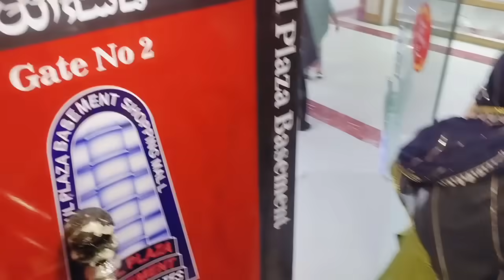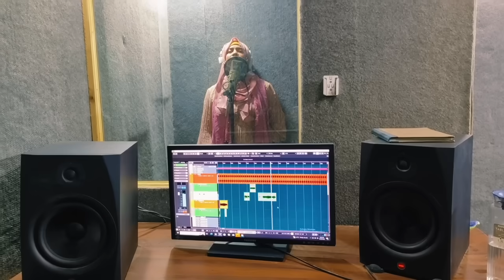Shadi k saman k lye gai. Punjabi Kalam parha Amber Naz official ❤️